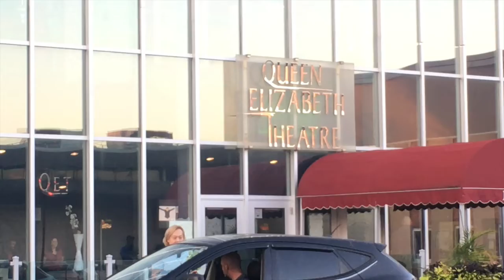Lisa Stansfield US Tour 2018: Toronto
So, after a little press show in New York we headed up to Toronto for the first show of the tour proper.
Queen Elizabeth Theatre was the venue and fun was the aim!